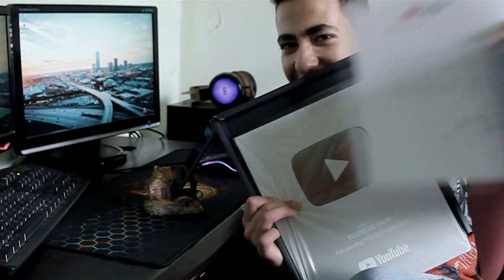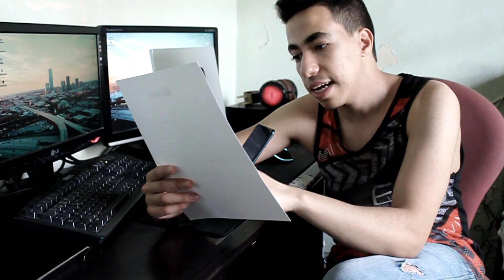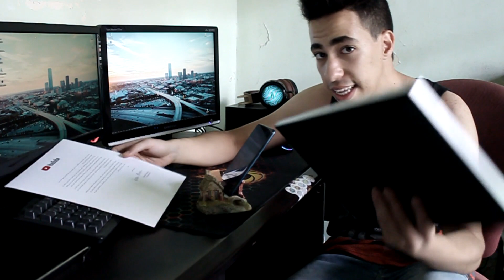وصلني الدرع الفضي بحال لى نجحت فالبكلوريا 😲 😲 😂 !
i5:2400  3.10GHz / GTX 1050 GDDR5 2GB (dual fans ) / 12 GO RAM DDR3  /